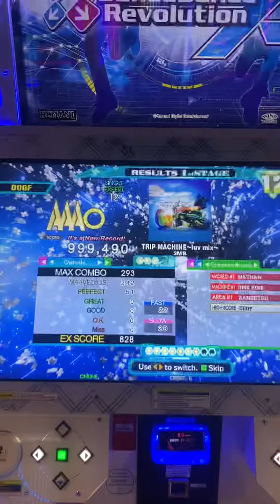DDR - Trip Machine ~luv mix~ ESP PFC 999,490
Gotten 37p with 1 great, then ran it back with 34p with 1 great, but I’ll take what I can get

4x MIRROR